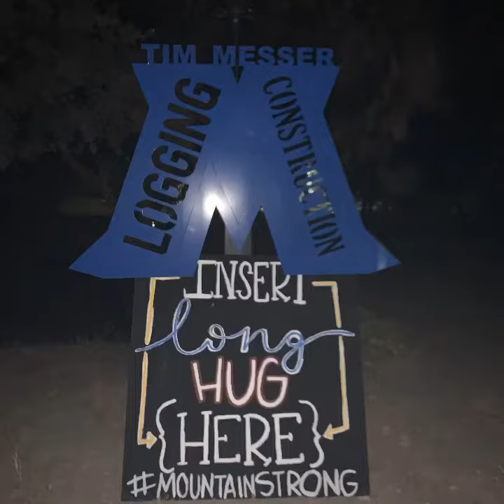Hometown Hero’s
Creek Fire Road Takeover